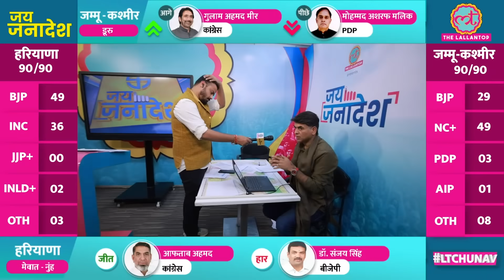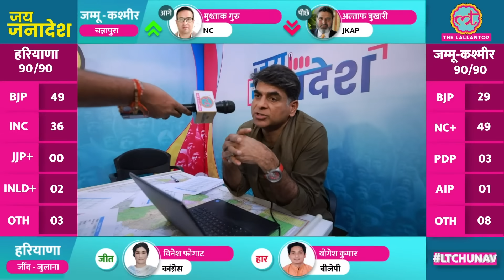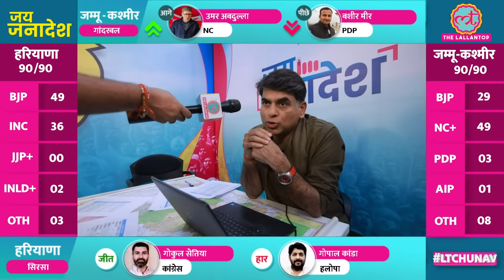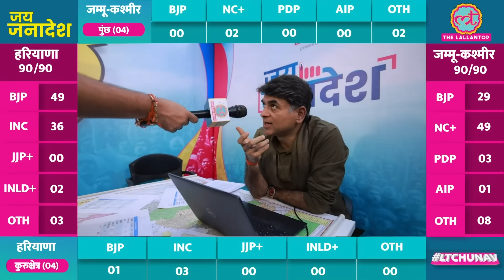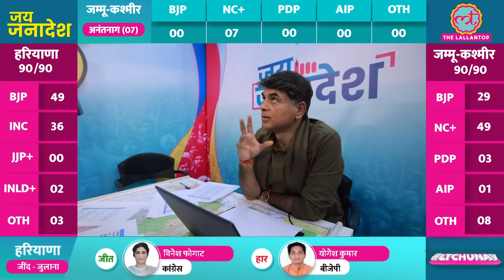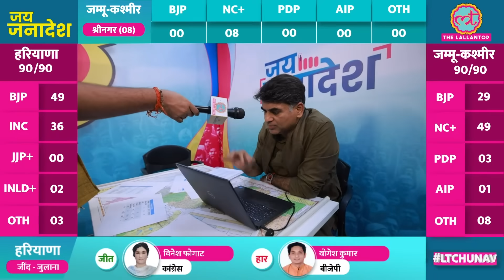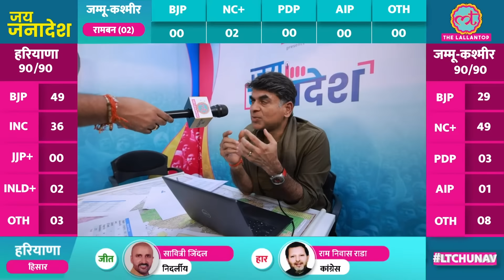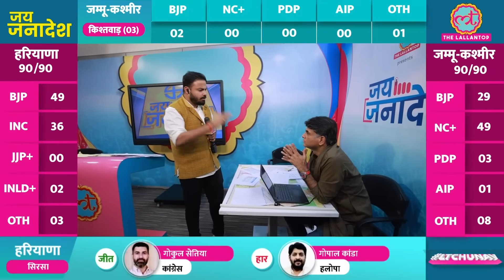'ब्रांड Modi को फ्यूल..'Haryana में पर्दे के पीछे PM Modi ने कैसे खेल किया? Saurabh Dwivedi से सुनिए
The Haryana Assembly Elections have delivered a surprising result that defied political predictions, marking significant changes in the state's political landscape. As per the trends, the ruling BJP is likely to win around 5o seats in the 90-seat Haryana Assembly. Watch the video to know how Modi Magic worked in Haryana and what Saurabh Dwivedi said on this.